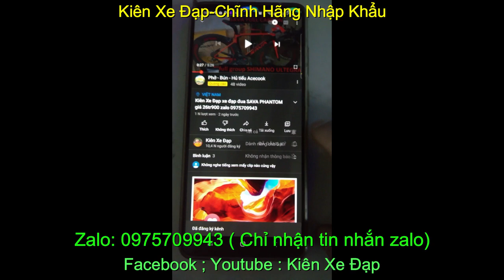Xe đạp thể thao touring chính hãng nhập khẩu Giant Fastroad 1 giá-sold zalo 0975.709.943